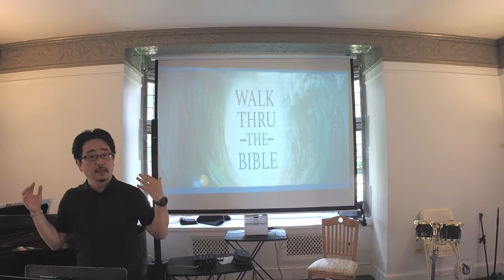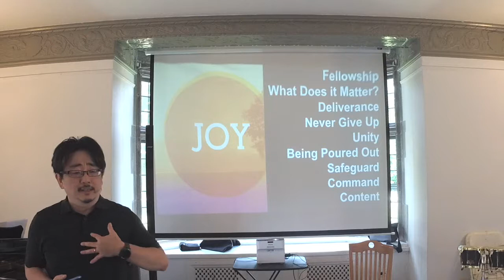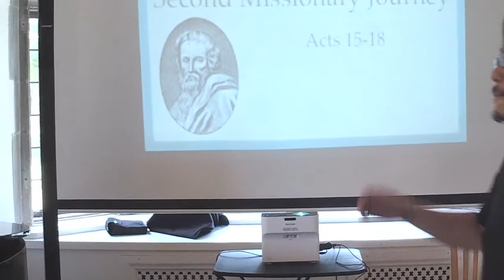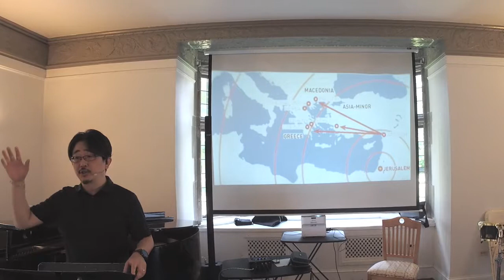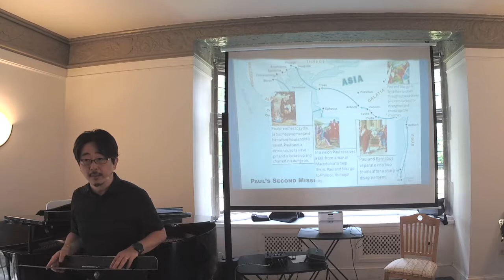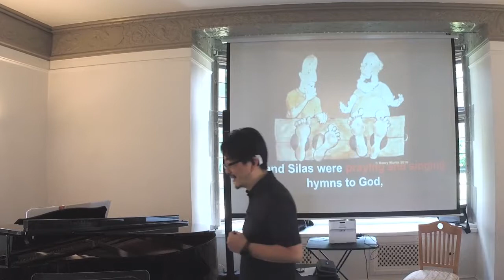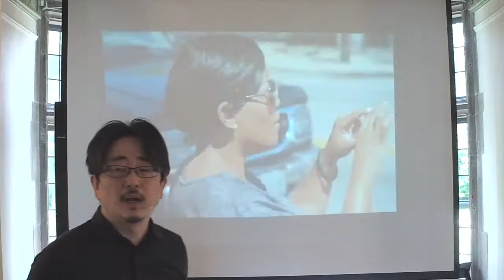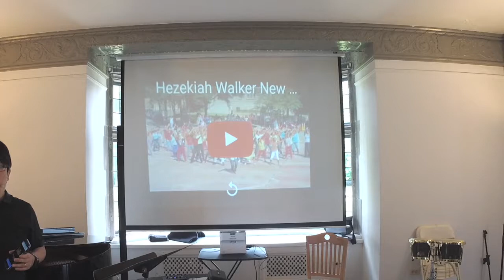AHF Sunday 08-27-2017